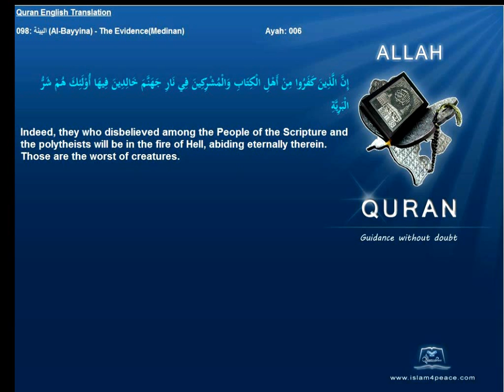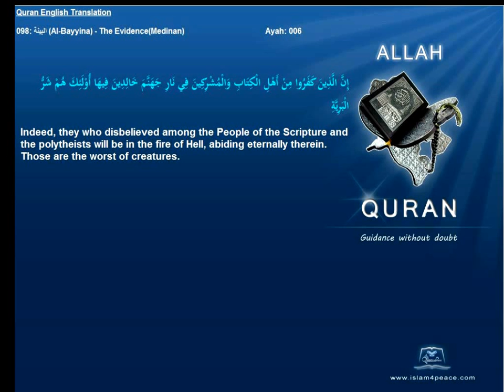Quran English Only Translation 098-البينة-Al-Bayyina-The Evidence(Medinan)